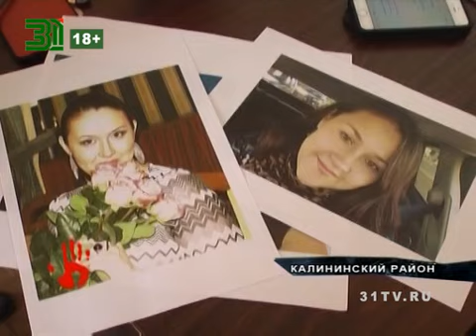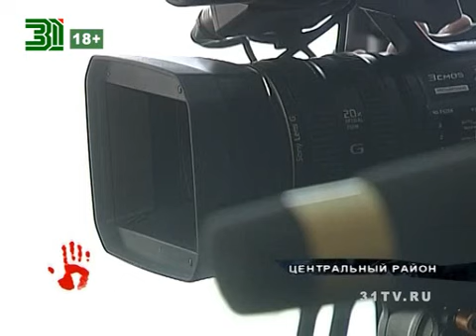Эдвард Краузе уверяет, что не убивал Эстер Альварес